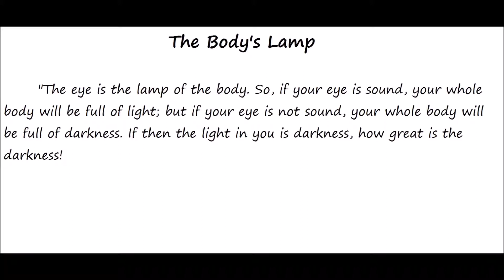The Body's Lamp